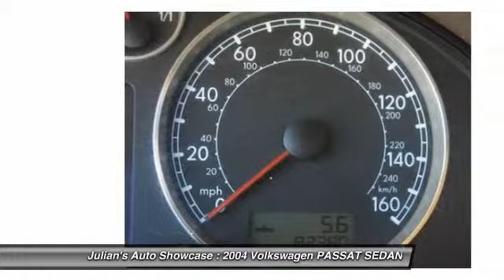2004 Volkswagen PASSAT SEDAN GLS New Port Richey FL 34652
2004 Volkswagen PASSAT SEDAN GLS

This vehicle is located at:

6404 US Highway 19 North